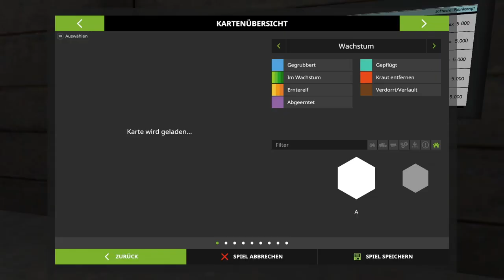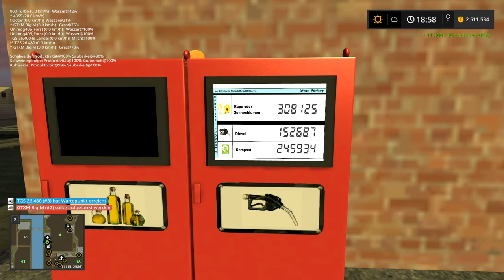LP LS17 379 - Ketchup und Mayo abholen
Let's Play LS17 auf der 4-fach Map Nordfriesische Marsch ohne Gräben.

Hier könnt Ihr einen Devi Server für den Multiplayer und für TS mieten